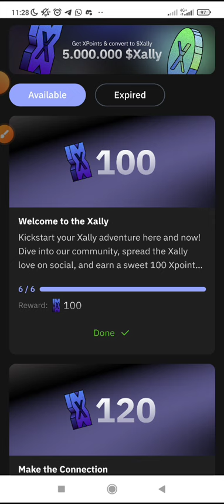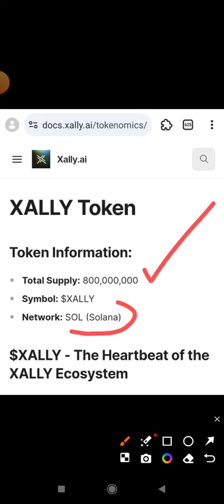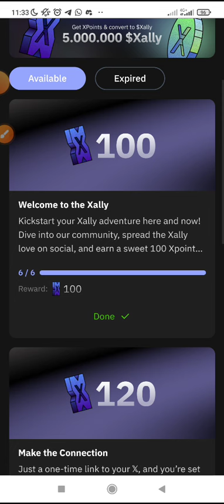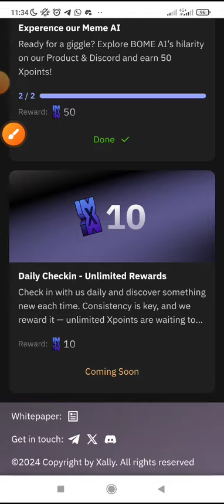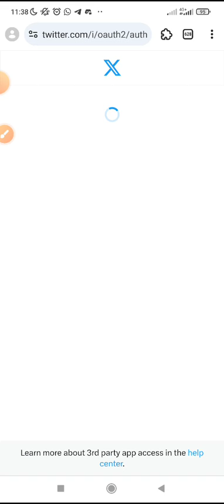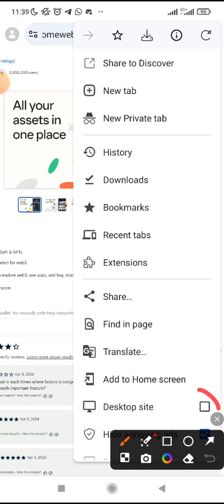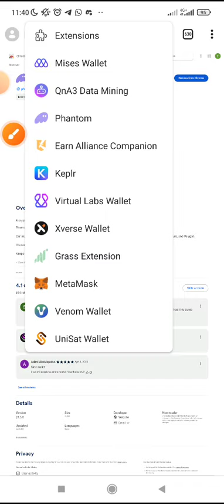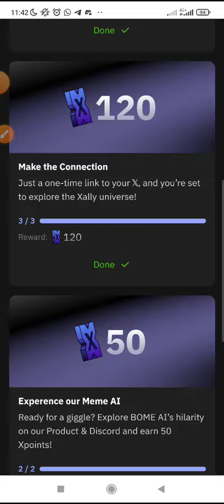HOW TO EARN MORE $XALLY TOKEN AIRDROP ON SOLANA CHAIN || NEW TASKS UPDATED 🔥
DID YOU MISS $SODI PROTOCOL? 🔥

DON'T MISS $XALLY TOKEN ON SOLANA

HOW TO GET $XALLY TOKEN AIRDROP

The Alpha 🔥

Run this solana Airdrop quickly ! 🪙

🪙New Airdrops : Xally
⭐️ Reward : 5,000,000 XALLY ( For All )

🟢 Connect New Sol Wallet & Sign in
➡️ Enter Code : ⬇️

               xally-3ee6437e

🟢 Complete Quest : Welcome to the Xally
🟢 Follow Twitter & Retweet
🟢 Complete Quest : Experence our Meme AI
✔️ Done LFG